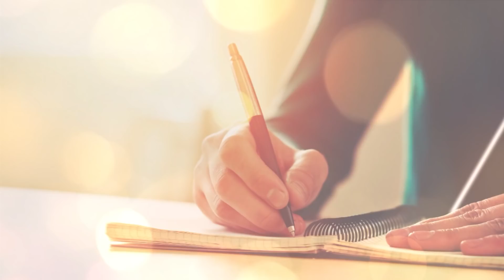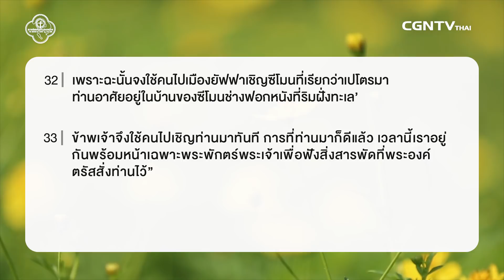290618 วันนี้เรามาเฝ้าเดี่ยวกันในพระธรรมกิจการ บทที่ 10 ข้อ 17 ถึง 33 กับศจ สุรพล ใบบริบาลกุล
ประตูแห่งข่าวประเสริฐเปิดสู่คนต่างชาติ

พระเจ้าทรงยืนยันว่าความรอดจะไปถึงคนทุกคนแม้คนที่ไม่เคยรู้จักพระเจ้า ก็จะได้มีโอกาสได้ยินเรื่องราวของพระเจ้าเพราะน้ำพระทัยของพระองค์ไปถึงทุกคน และเราที่เป็นคริสเตียนก็จำเป็นที่ต้องมีใจเชื่อฟังในสิ่งที่พระเจ้าสั่งให้เราทำคือการประกาศข่าวประเสริฐ เตรียมตัวเองให้พร้อมเพื่อจะเชิญชวนเพื่อน คนที่ยังไม่รู้จักพระเจ้าได้มารู้จักพระองค์

มาร่วมเฝ้าเดี่ยวด้วยกันในรายการ Living Life กับ ศจ.สุรพล ใบบริบาลกุล ในพระธรรม กิจการ บทที่10 ข้อ17 ถึง33